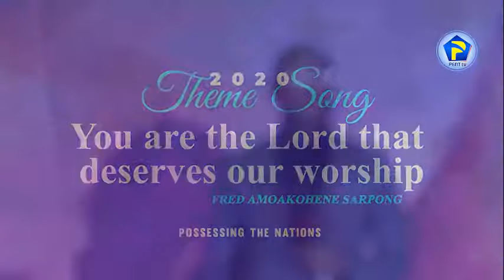YOU'RE THE LORD THAT DESERVE 20